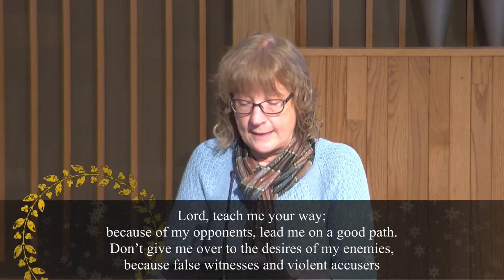(03-13-2022) Traditional Worship - Rev. Dr. Dottie Escobedo-Frank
Welcome to our livestream worship service.